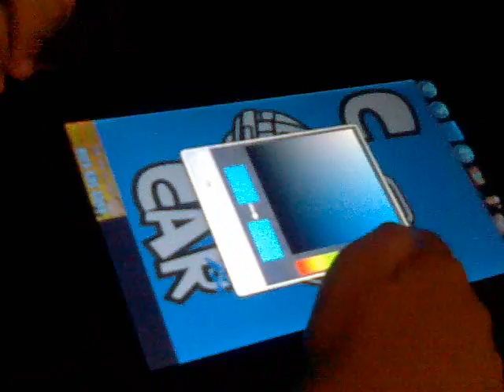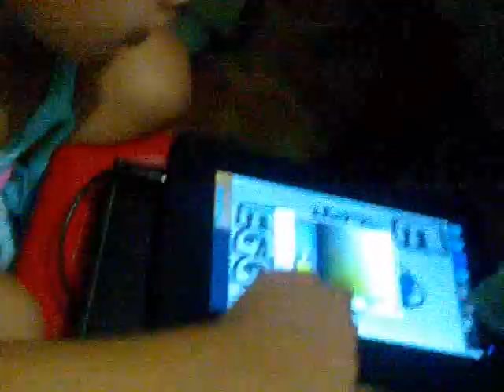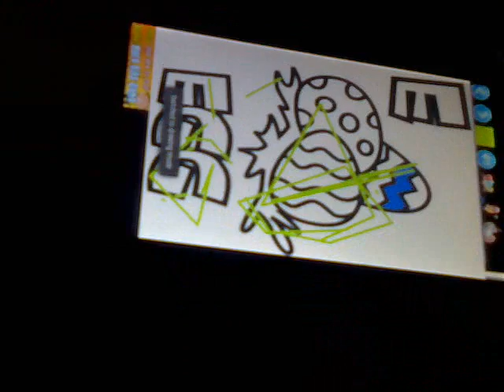my first painting... :)